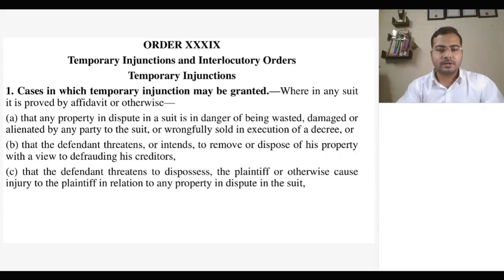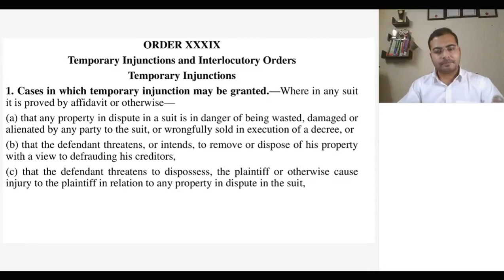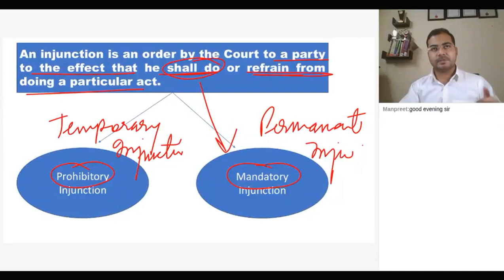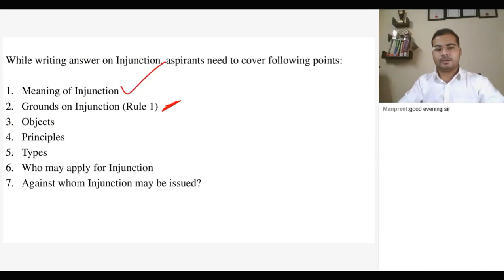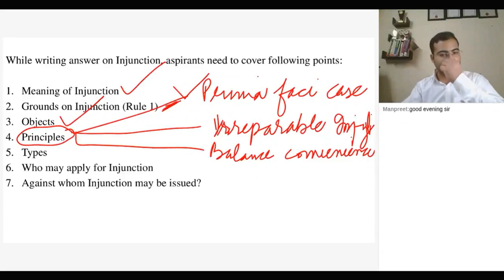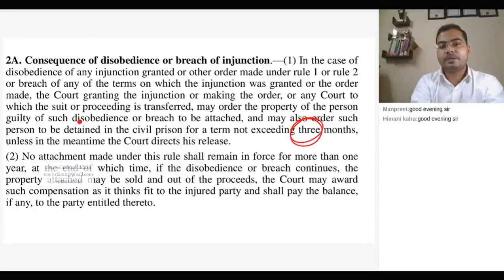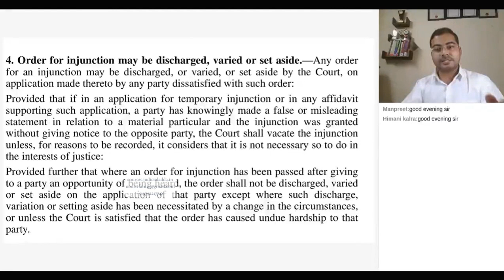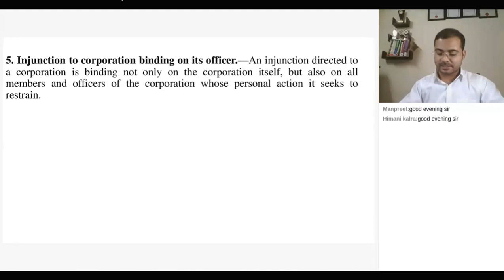Order 39 | Temporary Injunction and Interlocutory Order | Code of Civil Procedure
Video Lecture by Judicial Adda, best ever explanation. This video lecture is beneficial for judiciary aspirants who are preparing for Judicial Services exam such as Civil Judge, PCS-J and higher judicial services HJS ADJ, assistant prosecution officers - APO, APP, LL.B, LL.M and also for practicing lawyers, junior or associates.